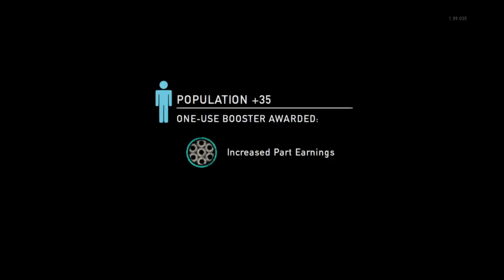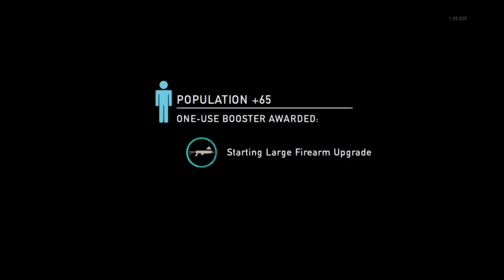The last of us remastered livestream with scrubs lol